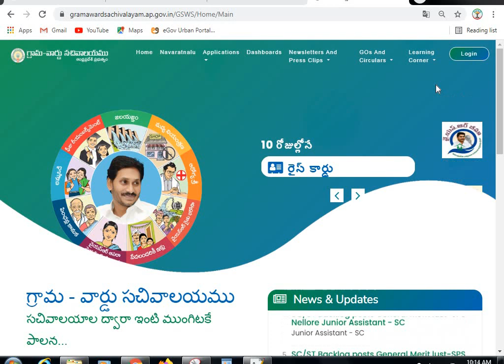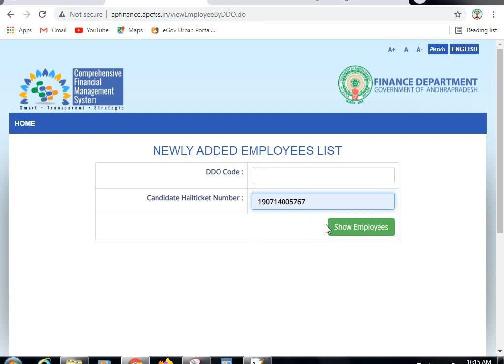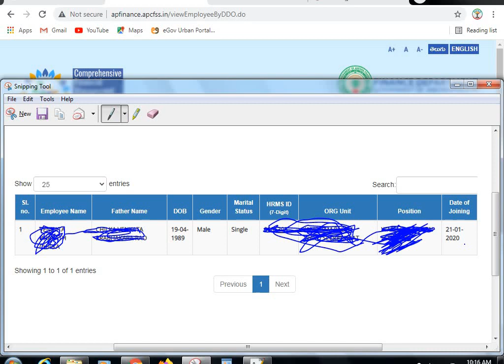Joining Date: How to find your CFMS Joining Date to Compare with SR entered Joining Date.